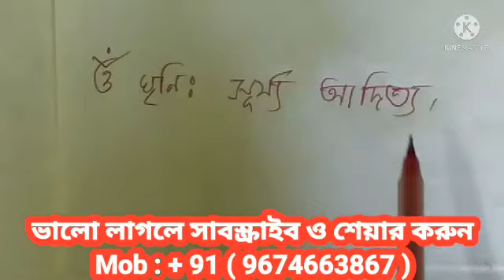জলে ডুবিয়ে দিন সে কিছুতেই আপনাকে ভুলতে পারবে না.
জলে দিলেই ভালোবাসা ফিরে আসবে.